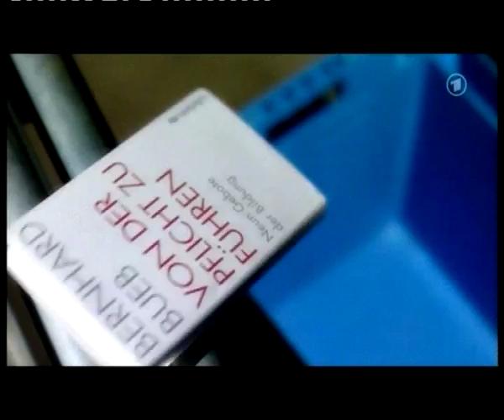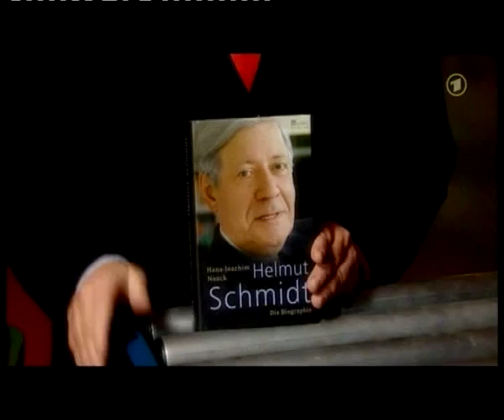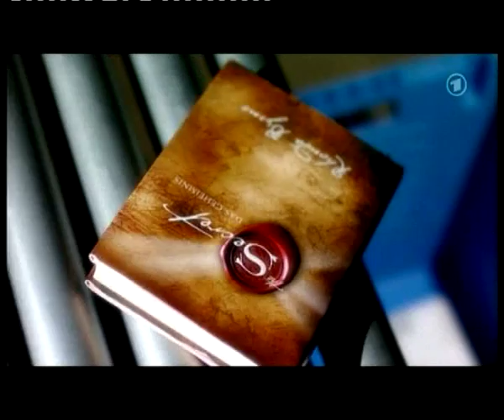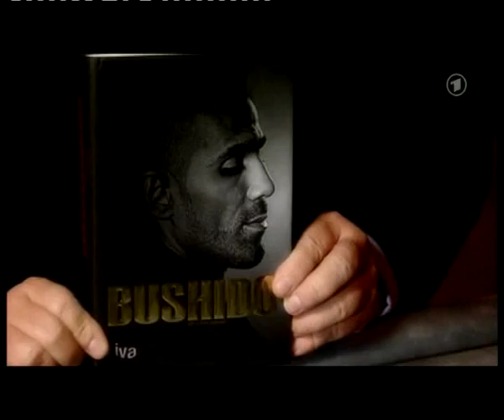Druckfrisch Bestsellerliste Oktober 2008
Moderation: Denis Scheck
Regie: Andreas Ammer
Kamera: Thomas Morgott-Carqueville
Schnitt: Norik Stepanjan